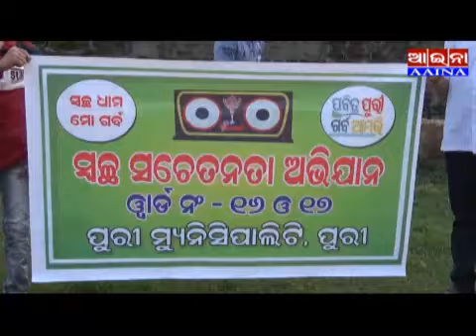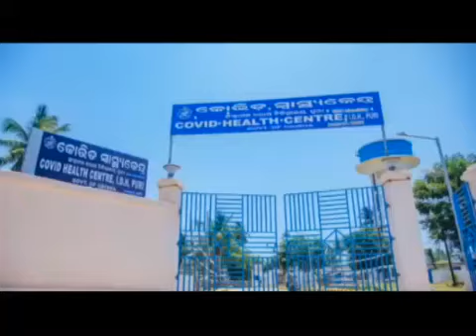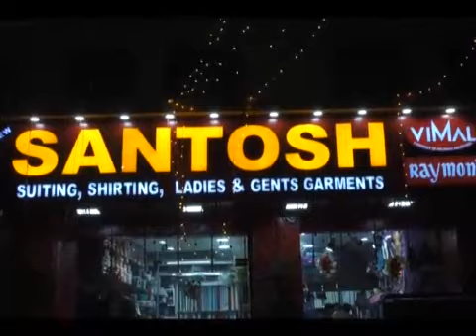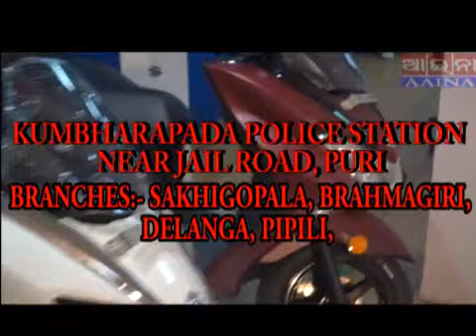aaina news Puri 06/11/2020